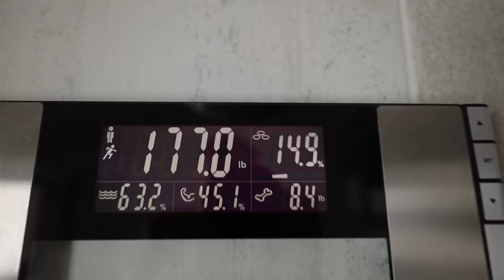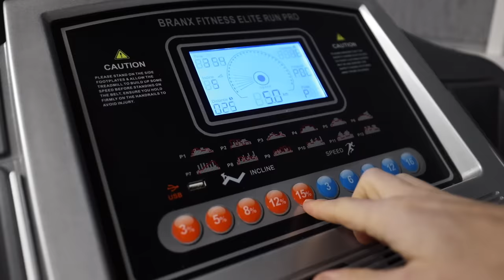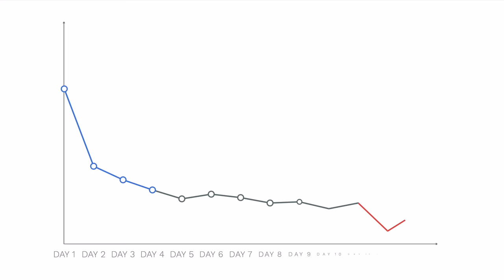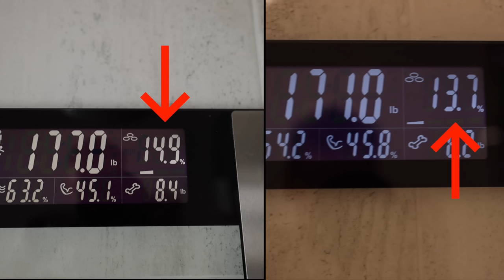2 WEEK BODY TRANSFORMATION (extreme fat loss // lean to shredded)